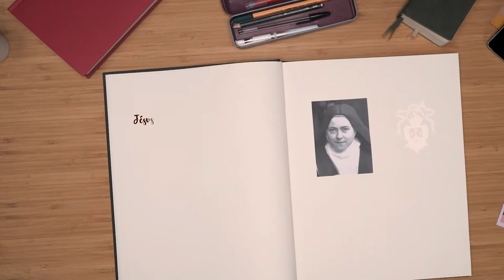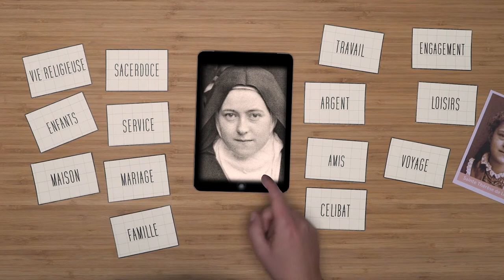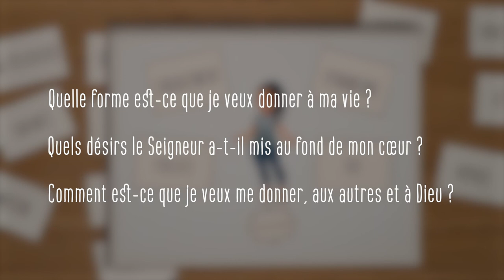Comment trouver ma vocation partie 1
Sainte Thérèse de Lisieux prend une image pour expliquer la diversité des vocations, et la particularité de la sienne : « Jésus étant monté sur une montagne, il appela à Lui ceux qu'il lui plut ; et ils vinrent à Lui. (Mc 3,13) Voilà bien le mystère de ma vocation… » (Ste Thérèse de l’Enfant-Jésus, Manuscrit A)
Bien sûr, dans chaque vie, il y a un donné de départ : mon caractère, mon histoire, ma culture… Tout cela m’est donné et me façonne. Une graine de tulipe ne donnera pas un bleuet ! Ma vocation, elle s’enracine dans le réel de ma vie. Mais ce réel de fond ne me conditionne pas totalement : chaque graine de tulipe donnera une tulipe unique, avec sa couleur propre et sa forme. A l’intérieur du réel, je peux, je dois exercer ma liberté en posant des choix. Ces choix formeront peu à peu ma réponse à l’amour de Dieu pour moi : c’est ainsi que les disciples ont répondu librement à l’appel que Jésus leur adressait. Alors qu’à d’autres, Jésus a recommandé de ne pas le suivre, mais de rentrer plutôt chez eux pour s’occuper de leur famille. Pour accomplir ma vie, en vivant l’amitié avec Jésus, je vais opter bien souvent pour une forme de vie que d’autres personnes ont choisie avant moi ; mais en la choisissant, je donnerai à ce type de vie une forme unique : la mienne ! Ma vocation ne se réduit donc pas à la forme de vie choisie ; mais c’est la forme de vie que je vais choisir qui portera ma vocation. Ma vie sera avant tout ma vie, et pas celle des personnes que je voudrais peut-être imiter !
Chaque vocation est l’histoire d’une vie humaine qui s’accomplit dans l’alliance avec son Seigneur : c’est une histoire d’amour et d’amitié ! Une vocation, ce n’est pas un « état », quelque chose de stable, de définitif ; une vocation, c’est plutôt…
un engagement – un dynamisme – une fidélité dans la durée – un OUI à la vie !
Quelle forme est-ce que je veux donner à ma vie ? Quels désirs le Seigneur a-t-il mis au fond de mon cœur ? Comment est-ce que je veux me donner, aux autres et à Dieu ?